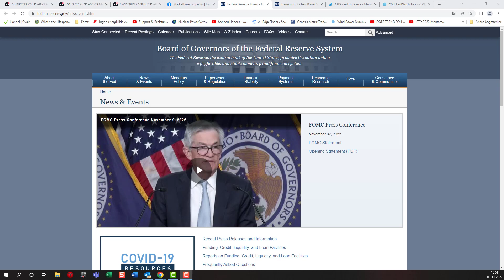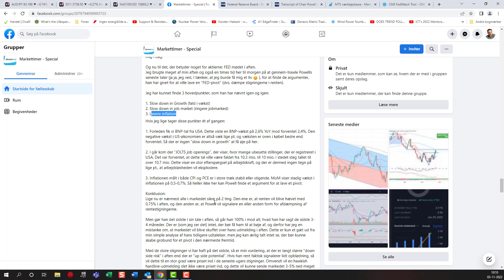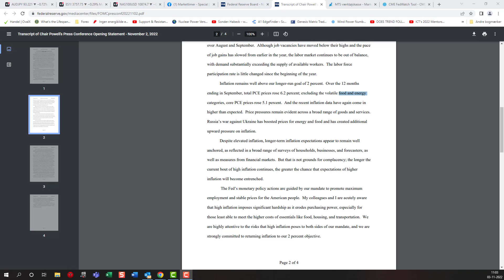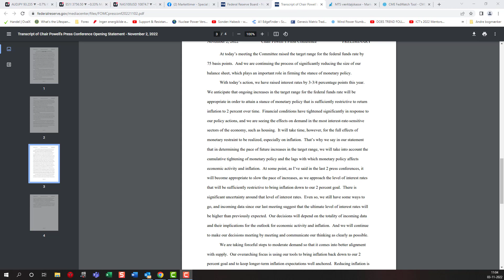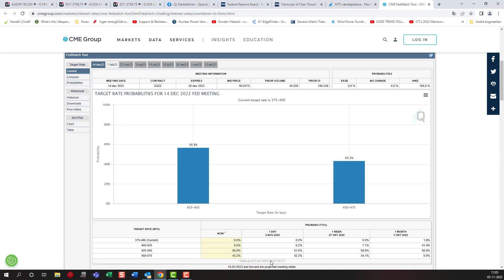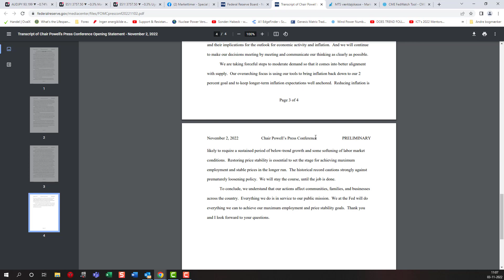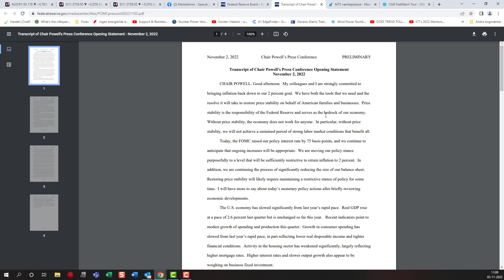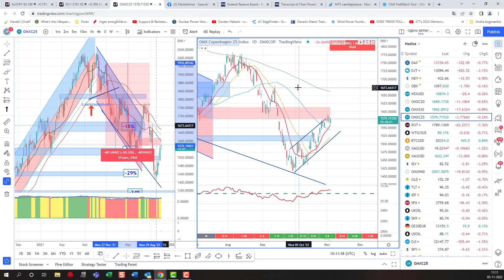Powell taler - markedet falder - hvad nu?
I videoen her gennemgår jeg kort min analyse op til FEDs rentemøde i går, jeg gennemgår, hvad jeg mener er de vigtigste punkter, som Powell var inde på, og så kigger jeg lidt på, hvad det betyder for aktierne frem over.

Hvis du vil læse mere om Markettimer Special, kan du gøre det her: